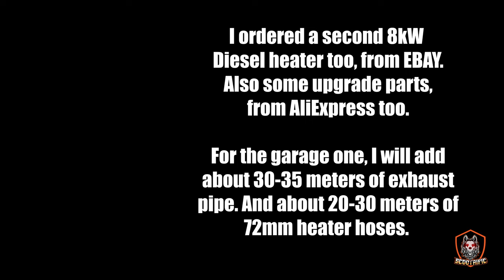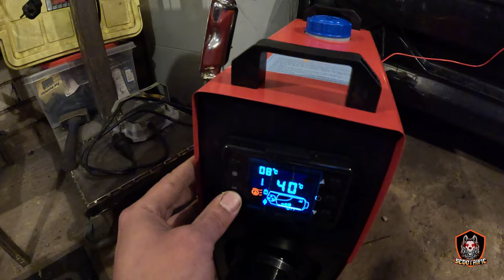Chinese 8kw diesel heater for Aixam or garage Part 1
by Scootrific

Tauno Kukk
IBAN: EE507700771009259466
SWIFT/BIC: LHVBEE22

3x A Rising Wave - Jeremy Blake